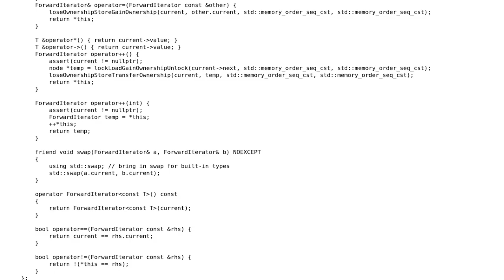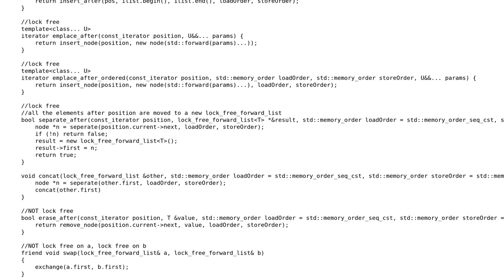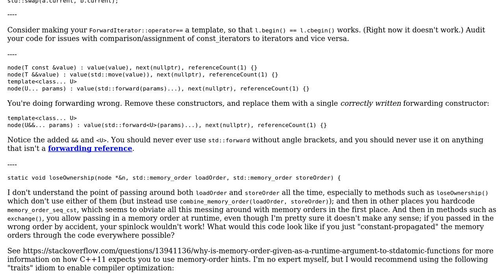Code Review: C++11 lock free collection similar to std::forward_list - follow-up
With thanks & praise to God, and with thanks to the many people who have made this project possible! You are responsible for your own actions.